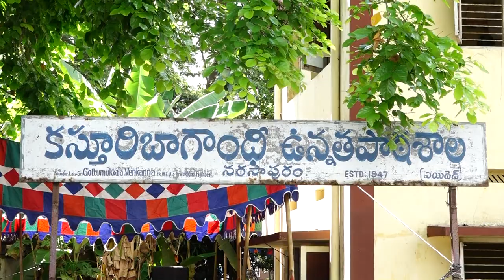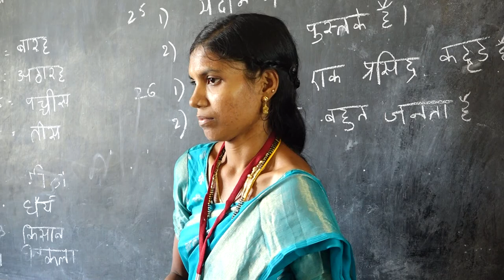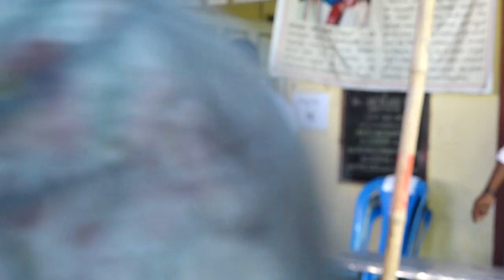BIBLE PARIKSHA || NARSAPURAM || UNIVERSAL JESUS GOSPEL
christianmesseges#christiangospel telugucristian desireofchrist bropjamesanna #